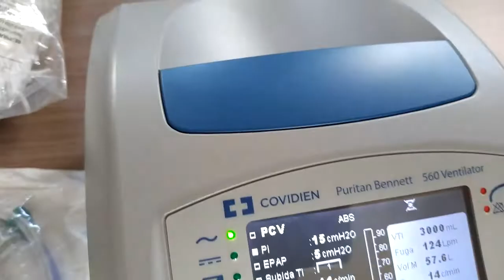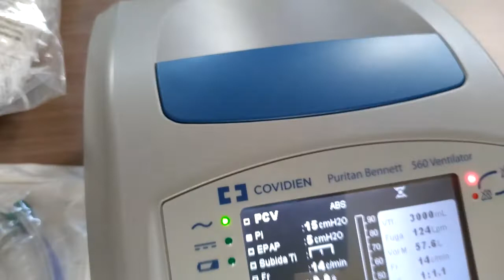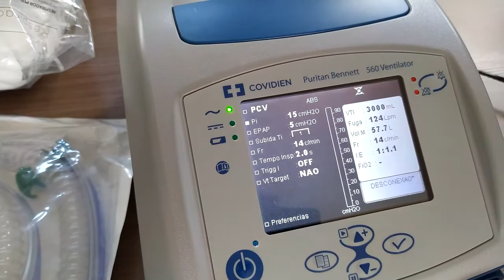PREFEITURA ADQUIRE MAIS UM RESPIRADOR